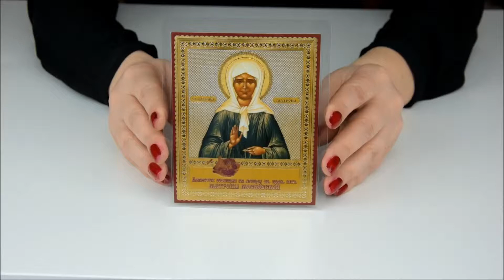Icon of the St Matron with a consecrated flower petal 10x12cm